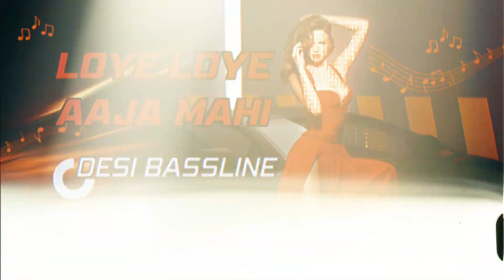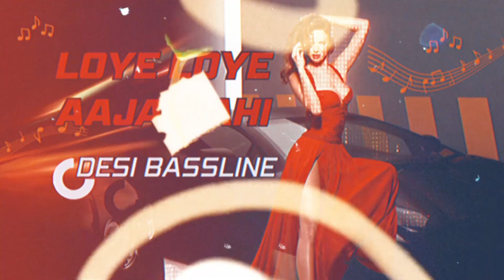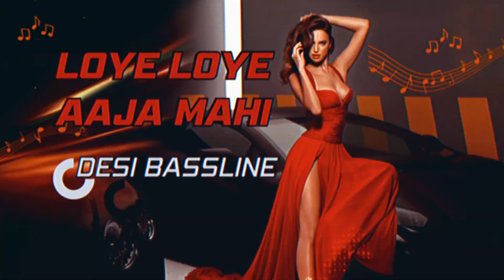Loye Loye Aaja (Remix 2024) :Nusrat Fateh Ali Khan [Audio]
Your support helps us keep the legacy alive and the beats flowing!

Also Follow On TIKOK: Desi Bassline